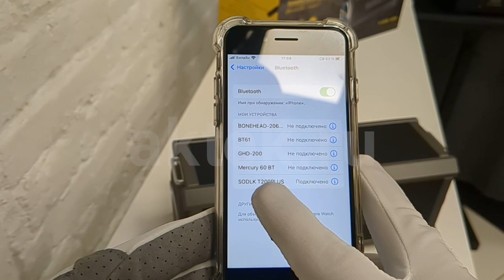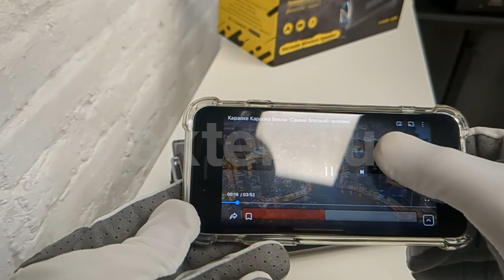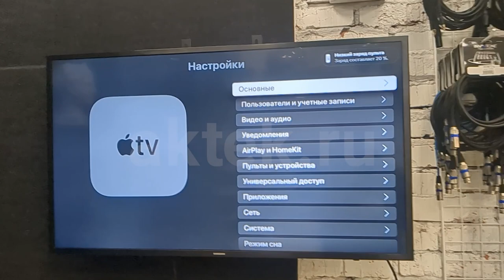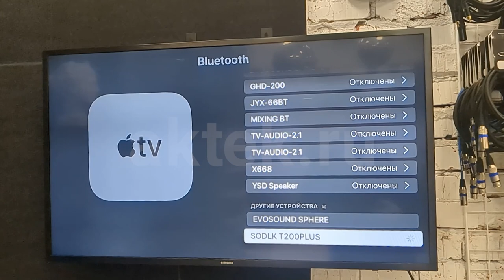ПОРТАТИВНАЯ КАРАОКЕ-КОЛОНКА С ДВУМЯ МИКРОФОНАМИ SODLK T200PLUS подключение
ПОРТАТИВНАЯ КАРАОКЕ-КОЛОНКА c ДВУМЯ МИКРОФОНАМИ SODLK T200PLUS